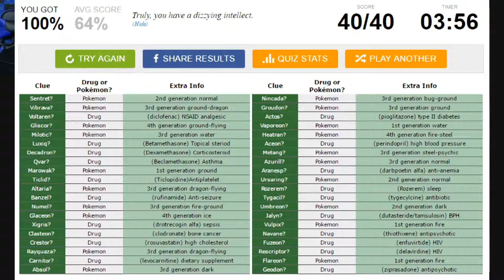The power of Mew compells you | Lets go Eevee 6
In this episode, they catch a rare Pokemon they'll never use, Adam tells us not to worry about how he knows demon names, and Vincent turns into... OH DEAR ARCEUS NO! All this and more.